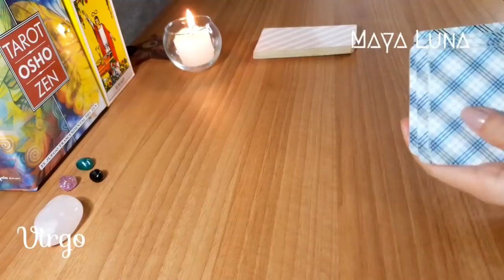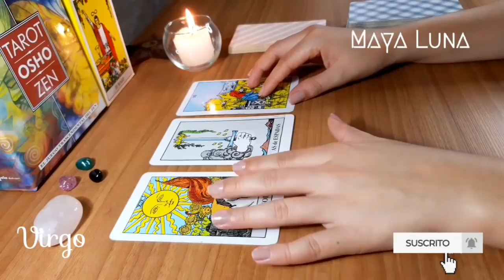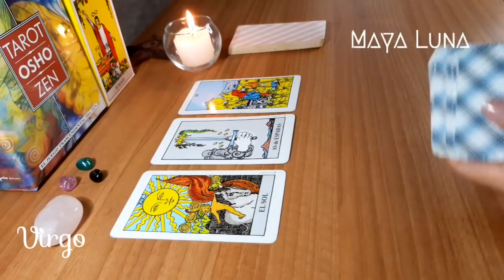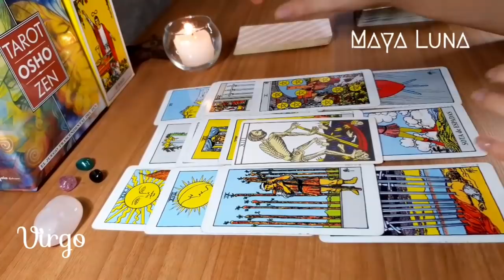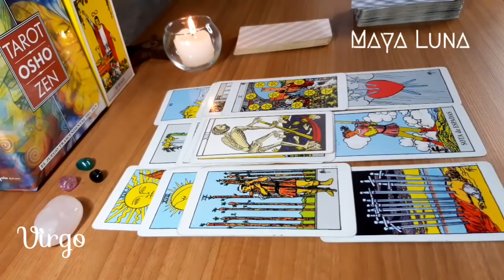VIRGO 💖 UNA PUERTA QUE PENSABAS SE HABÍA CERRADO TE SORPRENDE CON UN CAMBIO | HORÓSCOPO MAYA LUNA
Horóscopo del 5 al 11 de julio para Virgo de sol o ascendente
Una nueva oportunidad para retomar algo del pasado. Encuentros. Si alguien está ocultando algo, saldrá a la luz próximamente.